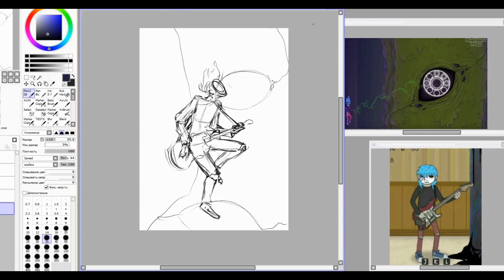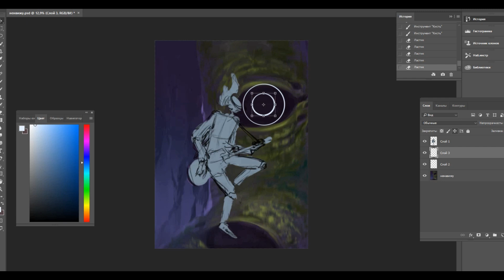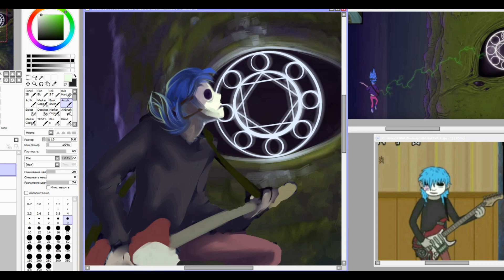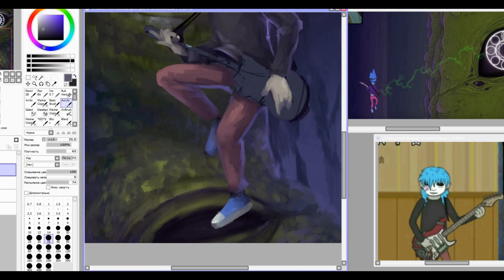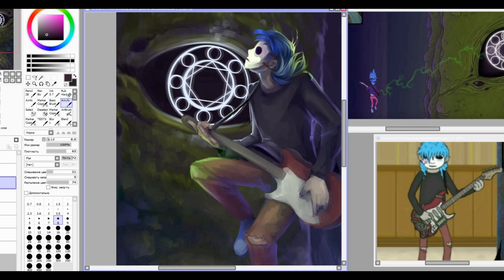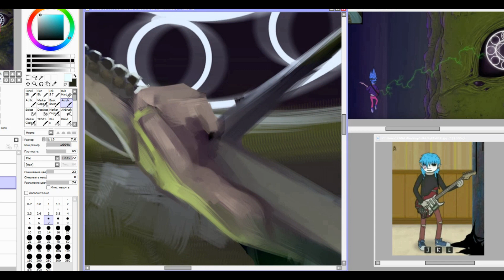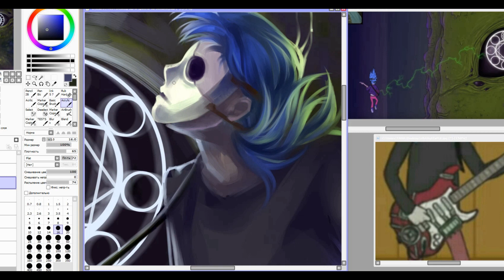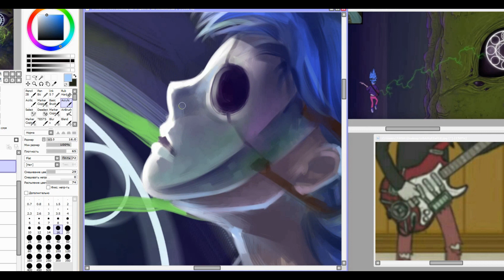Final Fight (Sally Face Speedpaint)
Created with Paint Tool SAI, Photoshop CC 2017